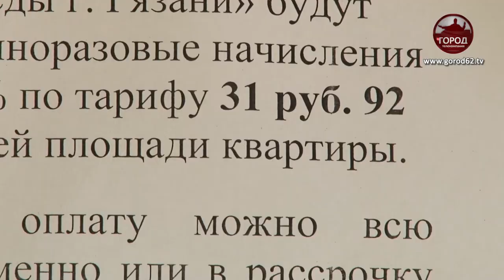Дорогу сузили, а не расширили